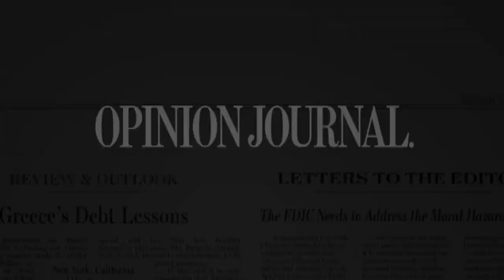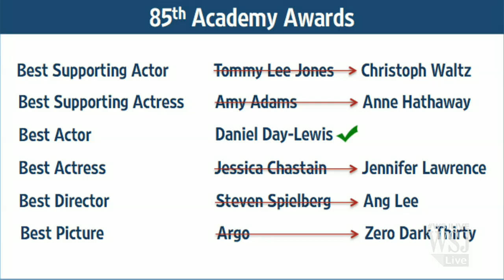Oscars 2013: Hollywood Snubs and Snobs - WSJ Opinion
Assistant books editor Sohrab Ahmari recaps last night's Oscars. Photos: Getty Images